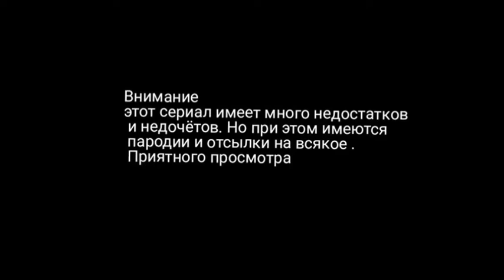Кошка: Спецвыпуск- Белка и Феминистки Vs Huggy Wuggy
Кошка получает посылку. Это игрушка Хагги Вагги. Белка она не нравится и они пытаются от неё избавиться, но лучше бы они этого не делали.